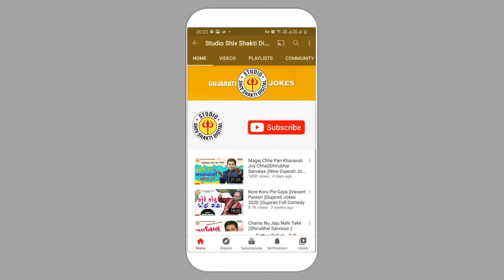Kanma Bhamro ||Navsad Kotadiya || Gujarati Jokes 2021 ||Studio Shiv Shakti Digital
Navsad Kotadiya New Jokes @StudioShivShaktiDigital
Title:Kanma Bhamro

Artist:Navsad Kotadiya

Script:Navsad Kotadiya
Label:Studio Shiv Shakti Digital